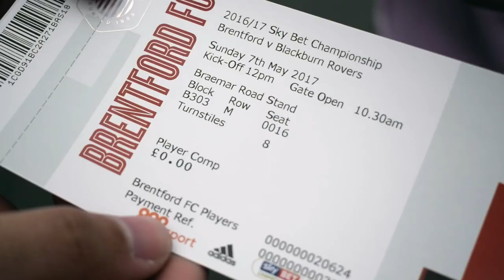Sergi Canós, sueños a los pies de WEMBLEY | Rafael Escrig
En esta 2ª parte del reportaje me desplacé al último partido de la temporada de Sergi Canós, donde hizo balance de su temporada, en la que ha pasado los seis peores meses de su carrera y pude conocer qué piensan los aficionados sobre él. Después, a los pies de Wembley, me confesó los sueños que le quedan por cumplir y descubrí que, más que con un futbolista, había hablado con una persona. Gracias, Sergi.